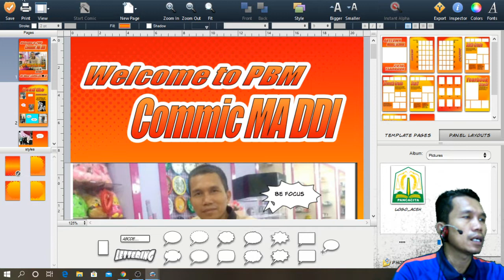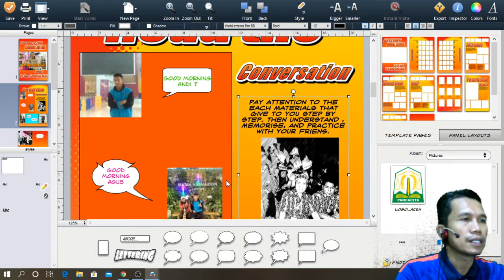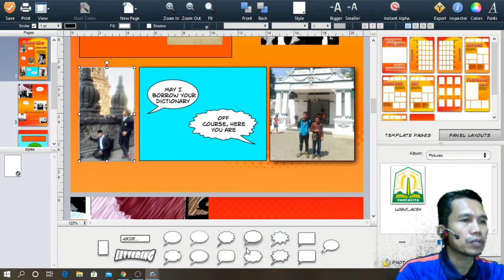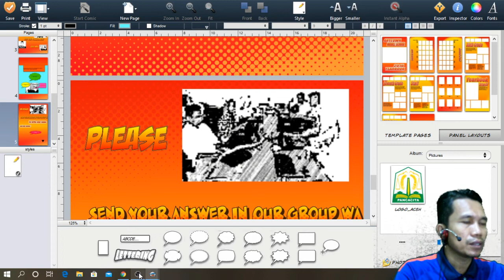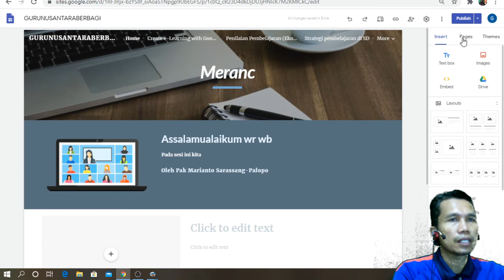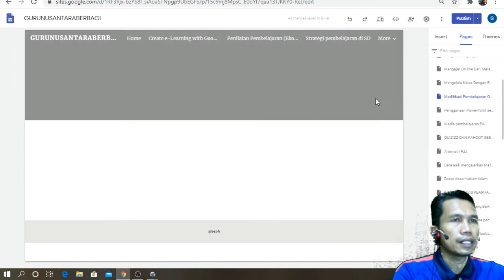TUTORIAL SINGKAT PEMBUATAN COMIC DENGAN RECORD OBS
AND ALSO ELEARNING DENGAN GOOGLE SITE